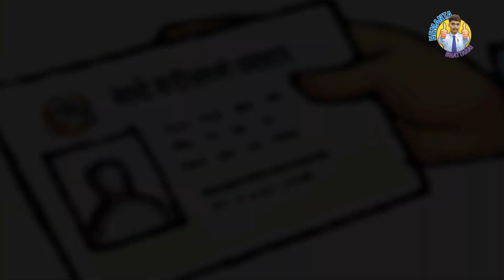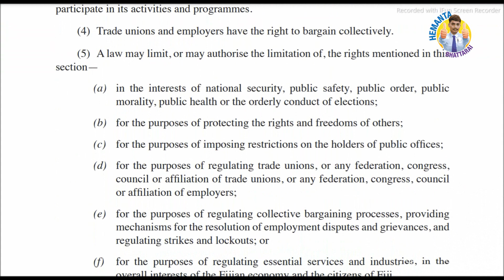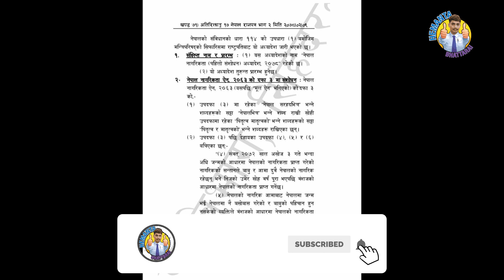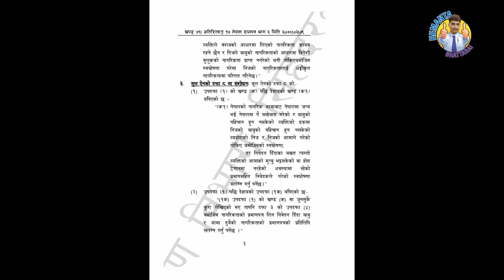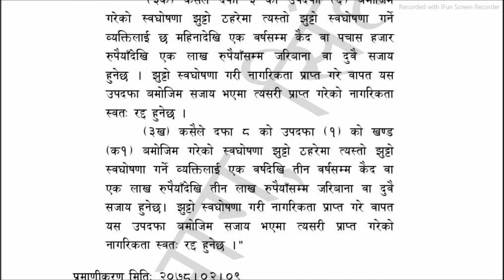नेपालको नागरिकता अध्यादेश र फिजीसँग के छ समानता ? Fiji and Nepal By Hemanta Bhattarai